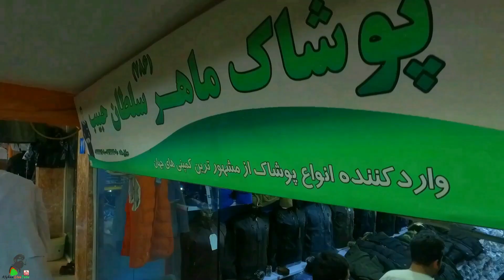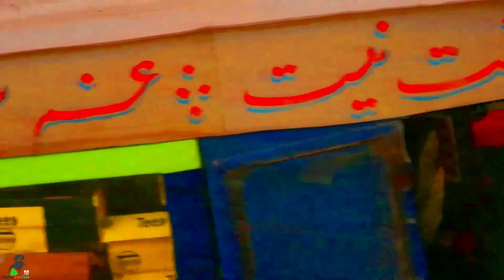Zendebanan Markt Herat Afghanistan | زنده بانان مارکت هرات افغانستان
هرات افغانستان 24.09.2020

امیدواریم از تماشای چینل یوتیوب ما لذت ببرید